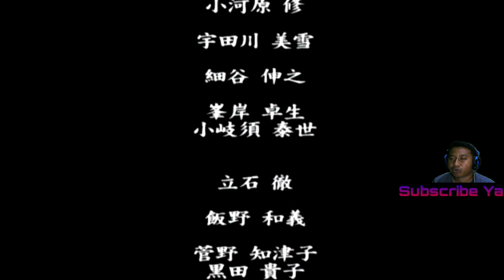Garo vs Kiba - Garo Story | Ougon Kishi Garo